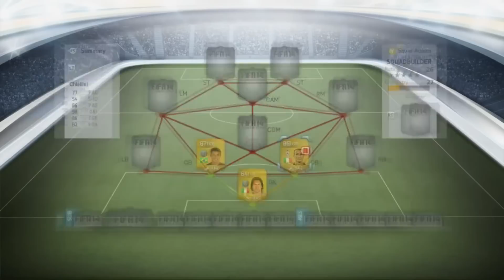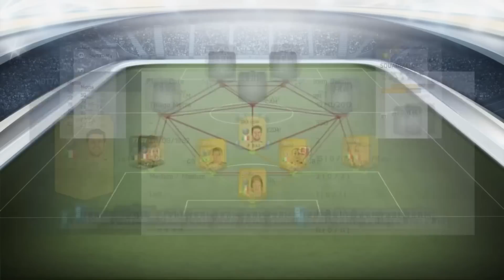Fifa 14 Ultimate Team - Squad Builder 125k Ligue 1 + Serie A Hybrid | FT Lavezzi, Thiago Silva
125.000 Coin - 150.000 Coin (125k - 150k) depending which console you play on.
This is an insane team that isn't TOO expensive.
It's a Ligue 1 + Serie A Hybrid

Here is my twitter account if you are interested in my pink slips:

So today I'm bringing you a Ligue 1 +
Serie A OP Hybrid.

In goal we have: Sirigu
Our two CB's are: Thiago Silva, Chiellini
As our LB and RB: (lb) Inform Digne (rb) Abate
Our two CDM's are: Thiago Motta
And our LM and RM we have: (lm) Lavezzi (rm) Maggio
as our CAM we have: Hamsik
And as last our ST's are: Higuain, Di Natale